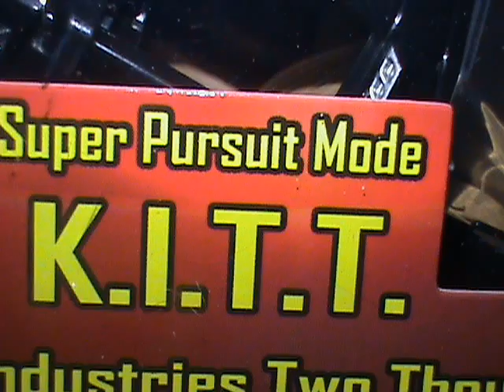Knight Rider Minimates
A brief look at the Minimates Knight rider car and figure.